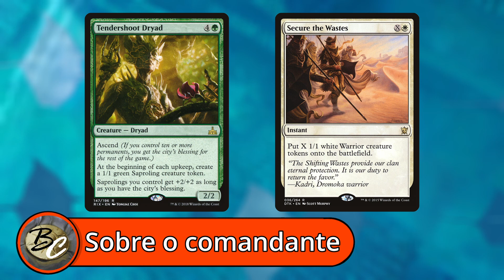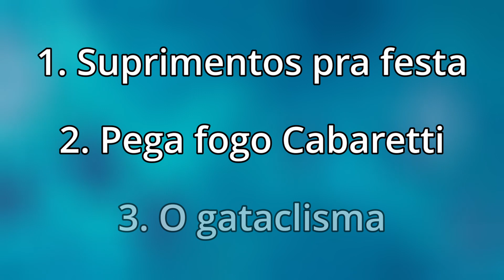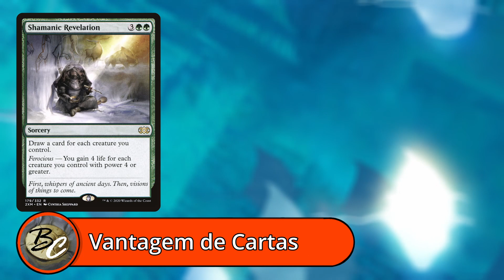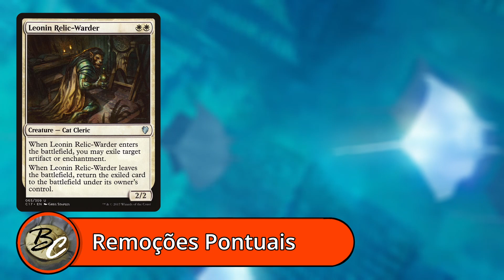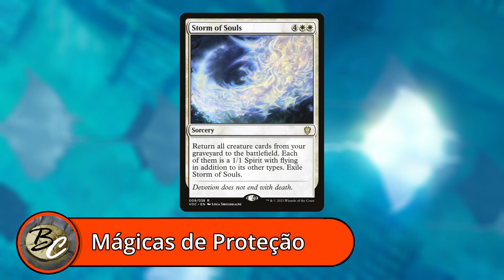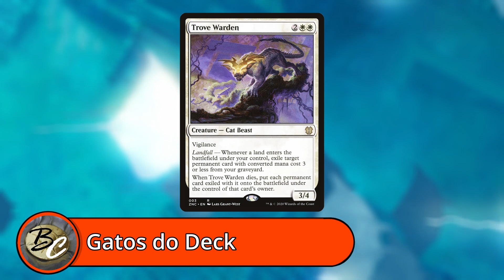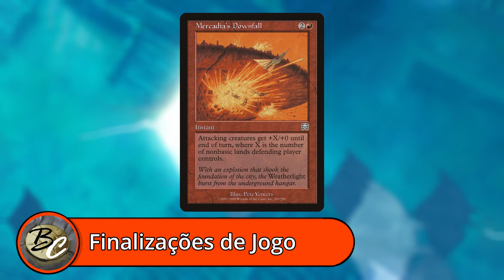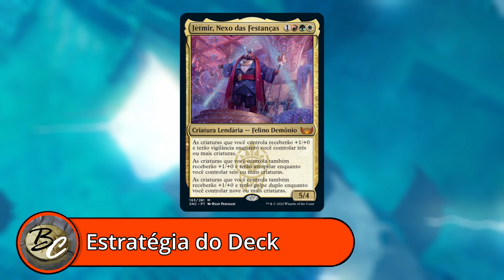| NEXO FELINO! | Commander Budget | Jetmir, Nexo das Festanças | EDH | MTG | 008|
Opa! Sejam bem-vindos ao Budgetório, onde o seu dinheiro, vale mais!

Essa semana trago a vocês um deck tech budget sobre o Jetmir, Nexo das Festanças, o líder da familia criminosa Cabaretti de Ruas de Nova Capenna. Junte-se ao grande anfitrião e seus amigos felinos nessa experiência verde-branca-vermelha e sobrepuje os seus inimigos com os mais agressivos gatos do jogo.

Me chamo E-manuel, e estou aqui para trazer semanalmente vídeos de Magic: the Gathering voltados ao formato commander, com ênfase em como jogar esse querido jogo sem gastar muito dinheiro. Seja com decks budget ou vídeos recomendando quais cartas comprar, eu torço para que vocês aproveitem o meu esforço em aumentar as suas coleções sem ter que pedir um empréstimo ao banco. O dia fixo para postagem não foi definido ainda, mas a esperança é que seja segunda-feira às 10 da manhã. Quando isso estiver melhor definido eu atualizo aqui.

Estamos no twitter! Passa lá e da um oi

A música do vídeo é Serenity - Lofi Hip Hop Beat (FREE FOR PROFIT USE), produzida por Prod. Riddiman.

A música da introdução é Magic Metal Ring Aura White Shimmer Variations, disponível

Impacts.wav by Anuj_Shrestha1 is licensed via creative commons.
Spell impact by Bertsz is licensed via creative commons.